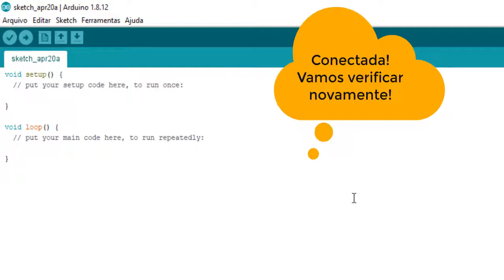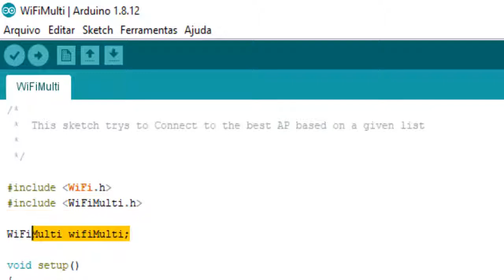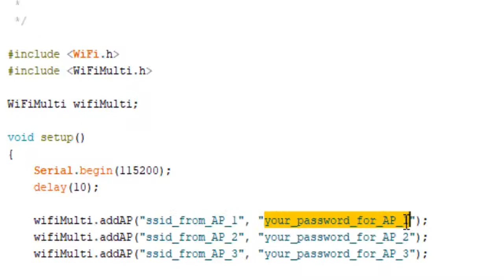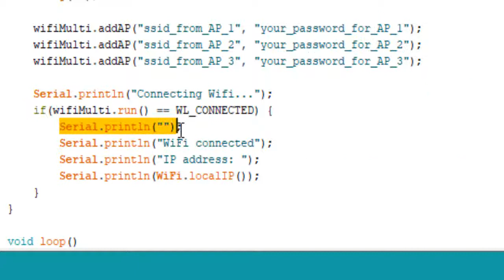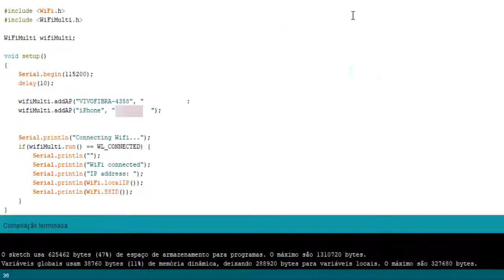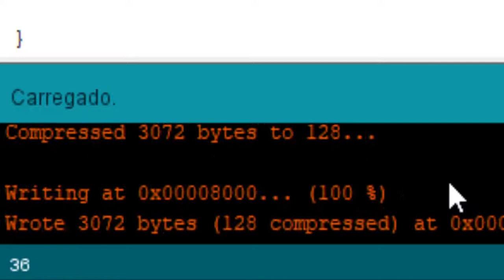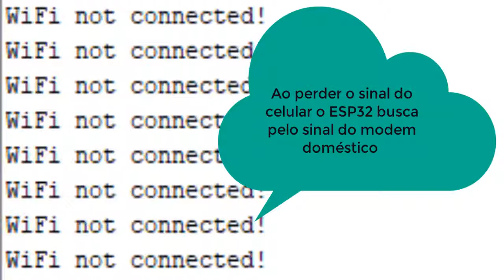ESP32 Arduino - Placa DOIT ESP32 - ESP-WROOM-32 - WiFi / Bluetooth - Teste WiFiMulti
Terceiro Teste: testando a biblioteca WiFiMulti. O ESP32 irá buscar pela rede WiFi com o melhor sinal.